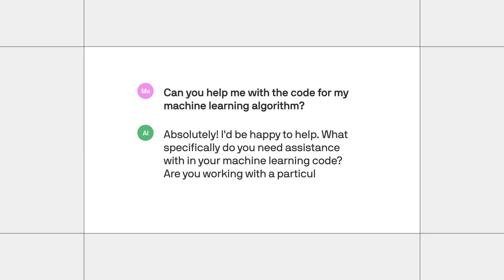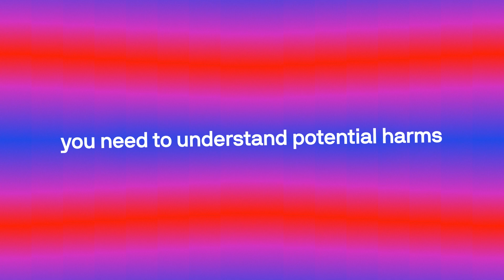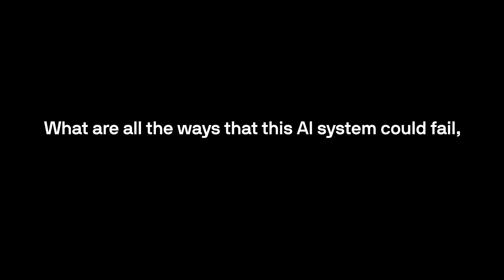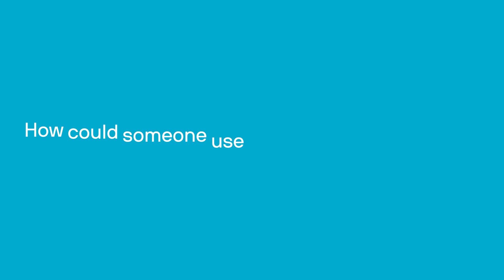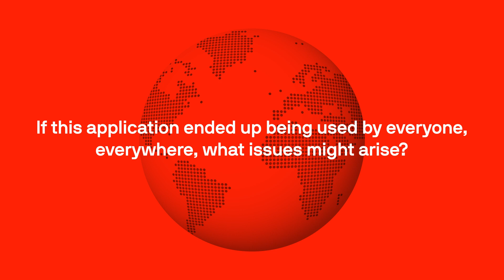Addressing AI system harms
One way to identify potential harms is to conduct an “impact assessment.” To avoid the harms you’ve identified – and thereby manage the related risks to your business – you need to put in place appropriate controls.